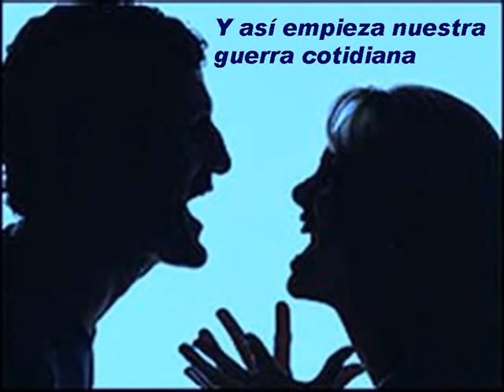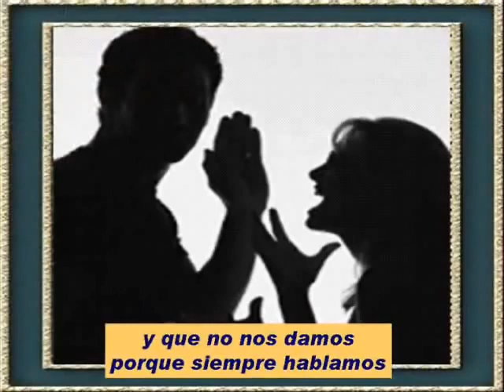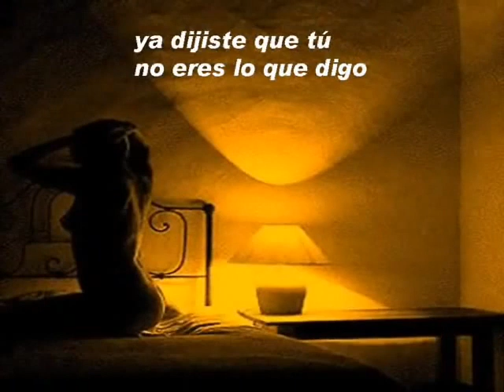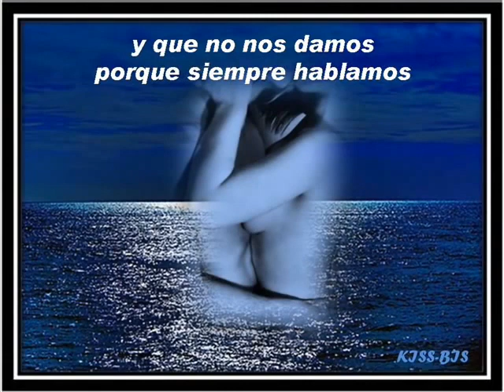PORQUE HABLAMOS, Intérpretes: Ricardo Arjona y Ednita Nazario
PORQUE HABLAMOS

Tú me dices, yo te digo
y así empieza nuestra guerra cotidiana
yo me armo de adjetivos
tú conjugas el peor de mis pasados.
Y te apunto donde duele
y te acuerdo el peor de tus pecados
tú reviras la ofensiva
y disparas donde sabes que haces daño.
Y en el campo de batalla
quedan muertos los minutos que perdemos
y así acaba nuestra guerra cotidiana
esta guerra sin cuartel que nadie gana.
Porque hablamos
y no usamos ese tiempo en darnos besos
en pintarnos con las manos
las caricias que queremos
y que no nos damos
porque siempre hablamos
de lo tuyo y de lo mío
del pasado y los culpables
mientras muere otro minuto
porque hablamos.
Ya te dije que no es cierto
ya dijiste que tú no eres lo que digo
nadie cree, nadie acepta
cada quien defiende su utopía,
y el fantasma de la duda
se abre paso en la frontera del futuro,
y el presente moribundo
se consuela con lo poco que nos queda.
Y te quiero, y me quieres
pero somos más idiotas que sensatos
y aparece otro día
y nos van quedando llagas incurables
de esta maldita enfermedad de hablar de más.
Porque hablamos
porque siempre hablamos
porque hablamos
porque hablamos
porque hablamos.

Ricardo Arjona